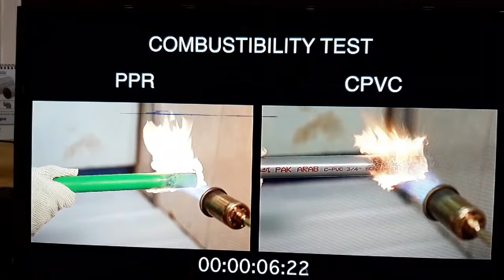Cpvc Pipe vs ppr | open Market for cpvc business urdu/hindi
is karo bar me app k liye mawaqe he or cpvc ki markeet me space ha home me app ba asni install kar sakte he plumber ki bhi zaroorat nhi parti.

Hi, I am Nasir Ali Chaudhry  I am interested in business & Skills Because the secret of the development of nations is in the business and also want to tell People.

My Channel is for New Business Ideas & How you Grow your Business and Skills.

This Channel
SKILL And EDUCATION Purpose Only.